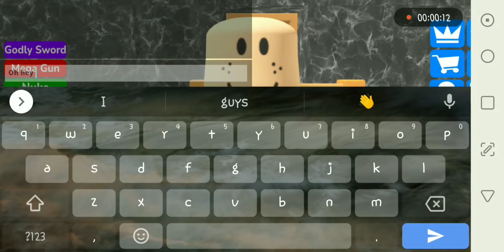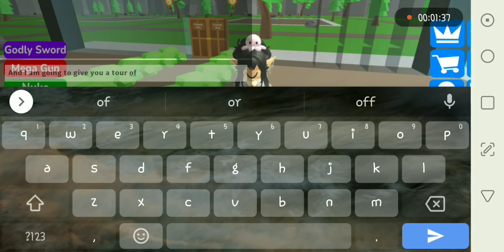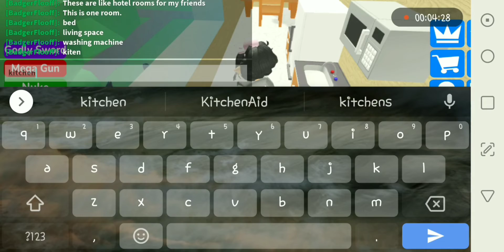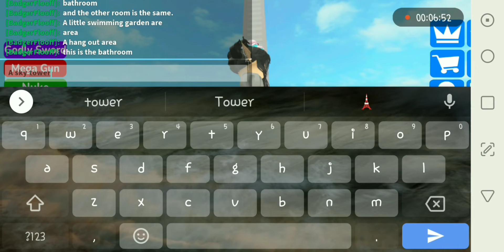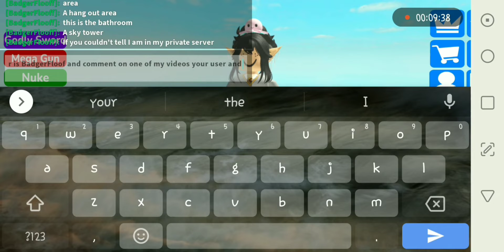Playing Build to Survive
I played "Build to Survive" (Roblox) for the first time on YouTube. I died saying part of my intro... But let's not talk about that! I gave you guys a tour of my plot. And much more. Once again I made this video on my phone so it's really bad.

In case you wanna friend me on Roblox:

Username: BadgerFloof

What todo: Send me a friend request and comment on one of my videos your username and say that you friended me.